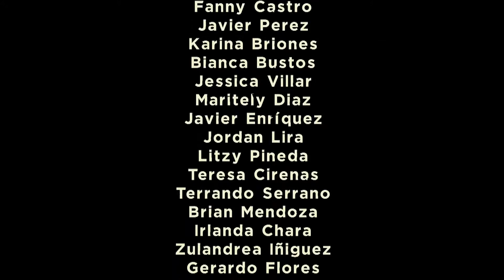Why News Matters | Uniforms